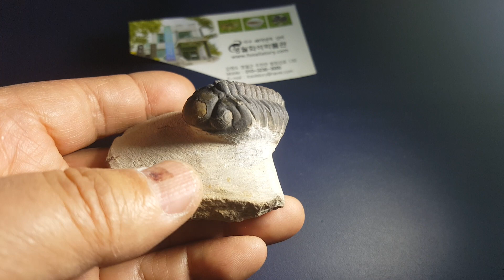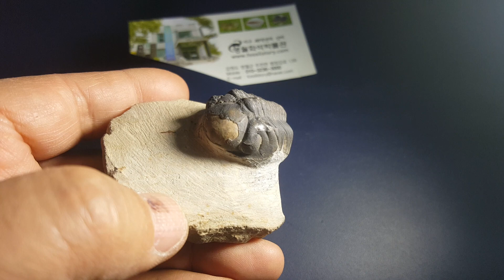5억년 전 삼엽충 진품 화석 Trilobite Fossils / 명작화석. 교과서화석. 동물화석. 전시용화석. / Mylaus 마이라우스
고생대 대표화석
삼엽충 진품화석  Trilobite  Fossils

명작화석. 교과서화석. 동물화석. 전시용화석.
Mylaus 마이라우스